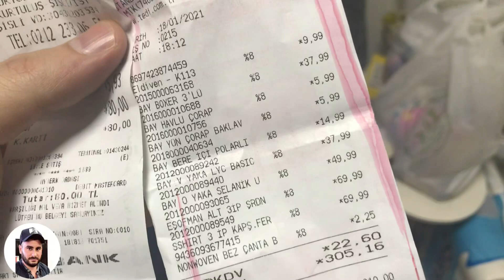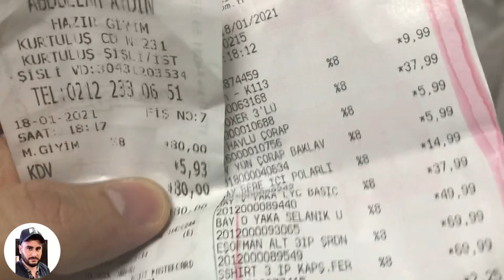Taksim Delisi Cenk Abimize Alış Verisini Yaptık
İnsigram adresim ayberk_dadasi